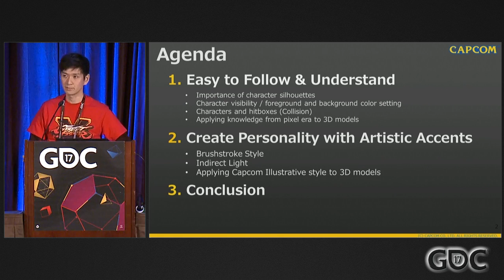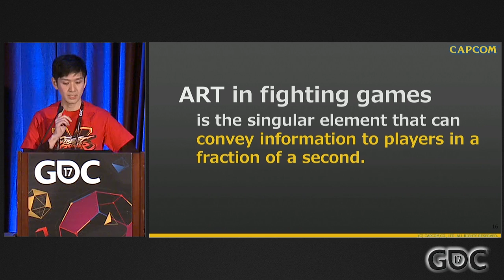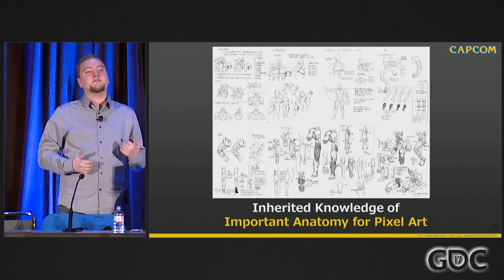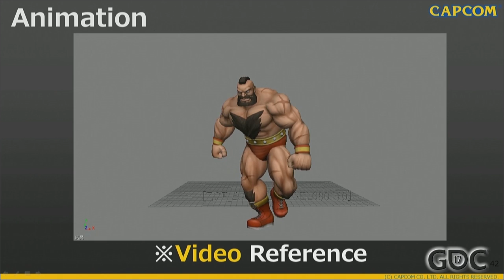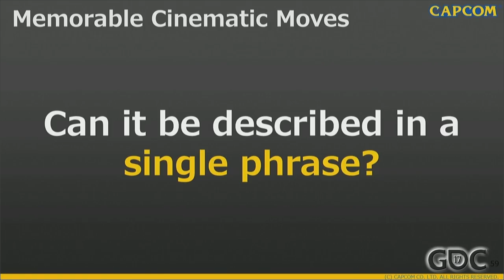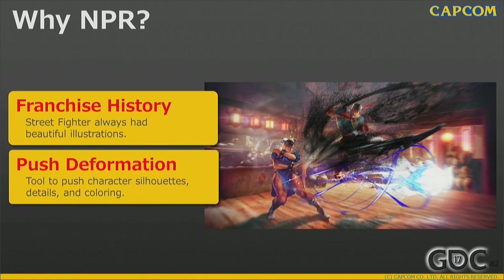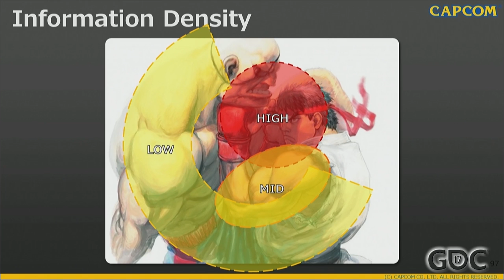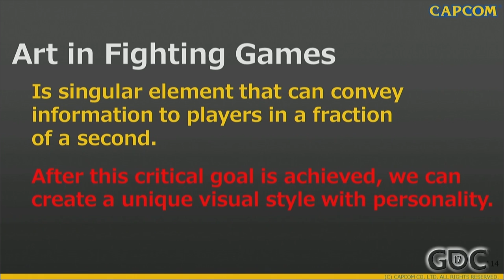The Art Direction of Street Fighter V: The Role of Art in Fighting Games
In this 2017 GDC Talk, Capcom's Toshiyuki Kamei introduces Capcom's techniques of art creation in its development of fighting games like Street Fighter V and discuss how the art has played a role in the overall game structure.